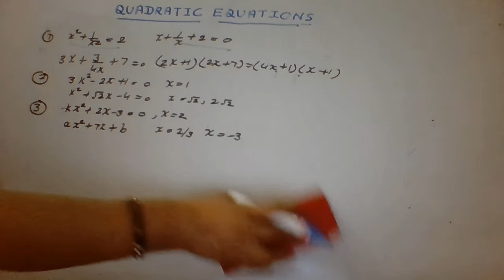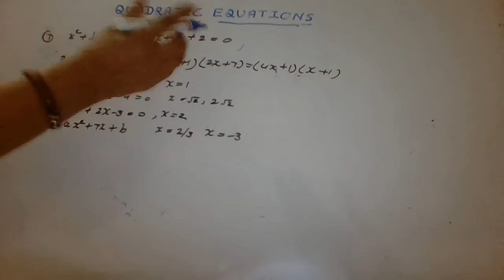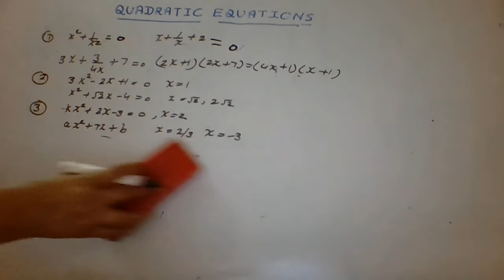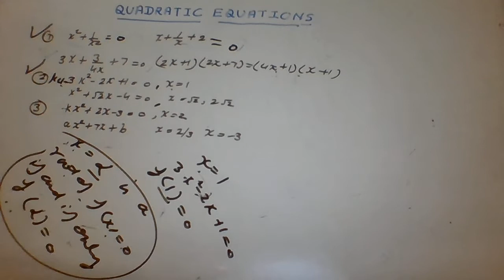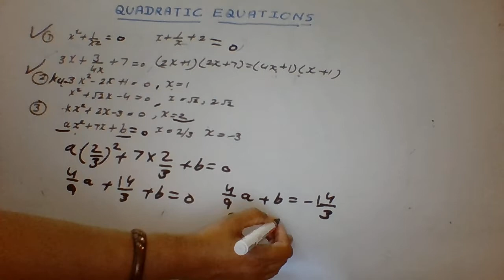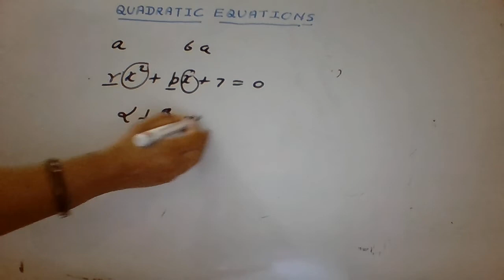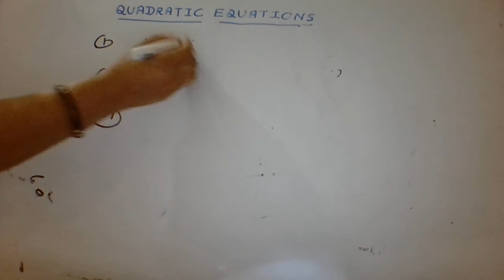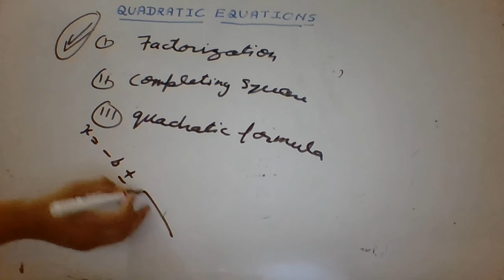Quadratic Equations (Introduction) Class 10 (Part 1)By Sunita Dutt